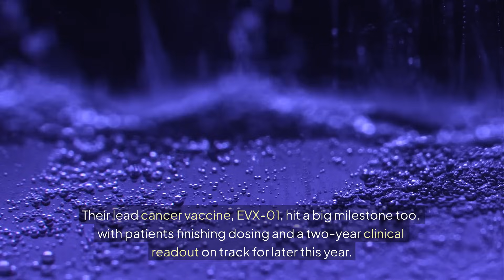Evaxion Biotech ($EVAX) Is Set For A Breakout 2025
Evaxion Biotech ($EVAX) is a biotech company leveraging its AI-Immunology platform to develop novel immunotherapies for cancer, bacterial, and viral diseases. Its AI-driven approach has produced a clinical-stage pipeline of personalized cancer vaccines and preclinical programs for infectious diseases. Evaxion is dedicated to transforming patient care with innovative, targeted treatments.

This distribution was conducted on behalf of Evaxion Biotech (NASDAQ: EVAX) and was funded by Outside The Box Capital Inc. and/or affiliates after Undervalued Investor was engaged by Outside The Box Capital Inc. to advertise for Evaxion Biotech (NASDAQ: EVAX).